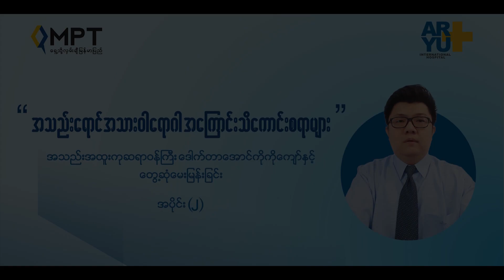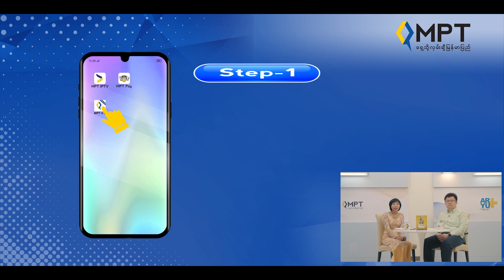Health Education Program - Hepatitis Episode (2)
MPT ရဲ့ ကျန်းမာရေးပညာပေးအစီအစဉ်ကတစ်ဆင့် ဒီတစ်ခေါက်မှာတော့ “အသည်းရောင်အသားဝါရောဂါ အကြောင်း သိကောင်းစရာများ” ခေါင်းစဥ်နဲ့ အာယုအင်တာနေရှင်နယ်ဆေးရုံကြီးက အသည်းအထူးကုဆရာဝန်ကြီး ဒေါက်တာအောင်ကိုကိုကျော် က အများပြည်သူတွေအတွက် ကျန်းမာရေး အသိပညာဗဟုသုတတွေကို ဆွေးနွေး မျှဝေပေးထားပါတယ်။

ဒီဗွီဒီယိုထဲမှာ အသည်းရောင်အသားဝါရောဂါအမျိုးအစားတွေ၊ အသည်းရောင်အသားဝါ “B” ပိုး၊ “C” ပိုးဖြစ်စေနိုင်တဲ့ အကြောင်းရင်း၊ လက္ခဏာတွေနဲ့ ကာကွယ်ဆေးထိုးနည်းတွေအပြင် အသည်းခြောက်ရောဂါ၊ အသည်းကင်ဆာရောဂါတွေအကြောင်း ကိုလည်း မျှဝေပေးထားပါသေးတယ်။ ဒါကြောင့် အသည်းရောဂါအတွက် ဆောင်ရန်ရှောင်ရန် နည်းလမ်းတွေကိုလိုက်နာပြီး ကျန်းမာပျော်ရွှင်တဲ့ လူမှုဘဝတွေကို ပိုင်ဆိုင်နိုင်ကြဖို့ ဆုတောင်းပေးလိုက်ရပါတယ်။

MPT အသုံးပြုသူတွေအနေနဲ့ အခုလိုကျန်းမာရေးပညာပေးအစီအစဉ်တွေကို MPT 4U အက်ပလီကေးရှင်း (သို့) MPT ရဲ့ လိုတရစာမျက်နှာဖြစ်တဲ့ တို့ကတစ်ဆင့် အင်တာနက်ဒေတာဖိုး ကျသင့်မှုမရှိဘဲ အခမဲ့ ကြည့်ရှုနိုင်မှာပဲဖြစ်ပါတယ်။